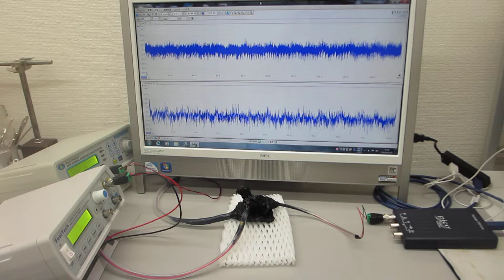超音波プローブの超音波伝搬特性を確認する実験（ultrasonic-labo）